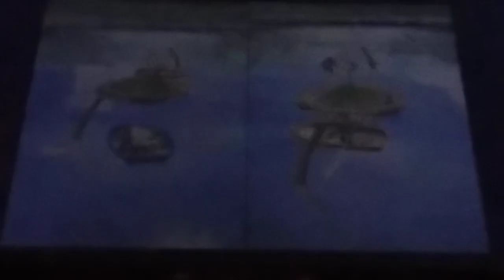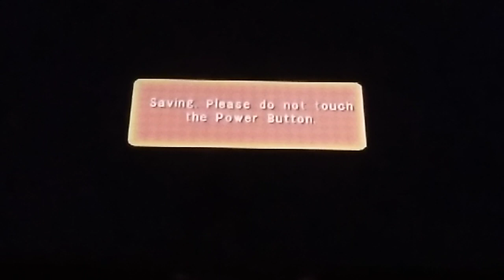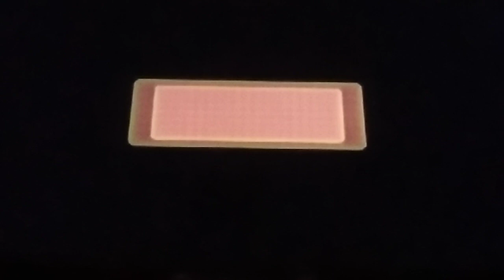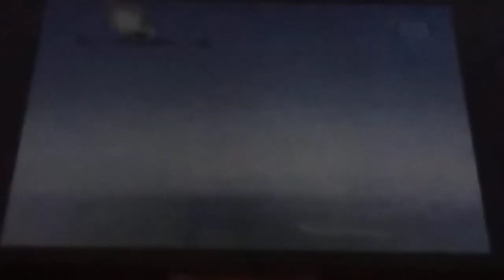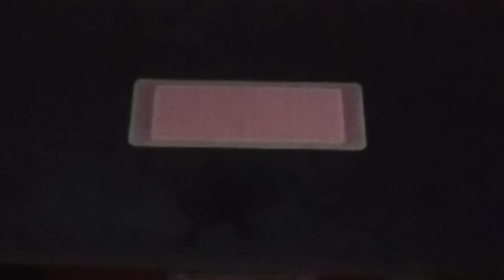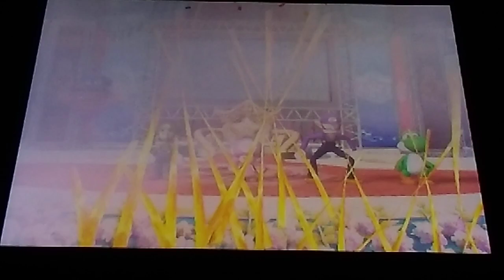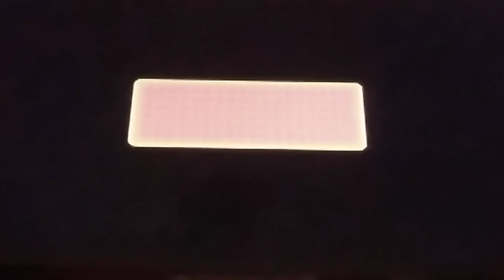Mario Party 8: Koopa's Tycoon Town. [Hard Difficulty]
Greetings...

Join Our Mario Party 8 Heroes As They MONOPOLISE The Town: Collect Coins, Trade Them Into Hotels & Get Stars In Return. It's A Real Star Get Stand Off Here In The Tycoon Town So WATCH To Find Out Who Stands Off To The Stars...

I Hope You Enjoy And More Mario Party 8 Party Board Battles Coming Soon...

"Monopoly Monocle, Today & Forever More..." That's A Flaw! 3 Stars For Me... Wee-Hee!